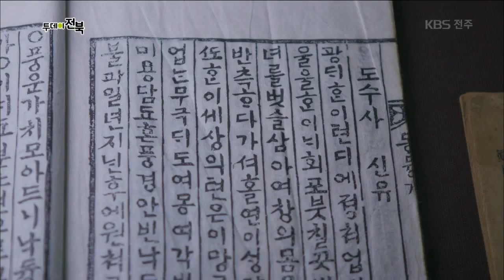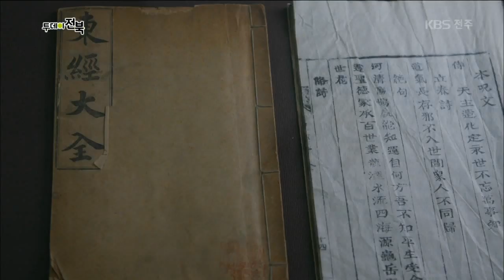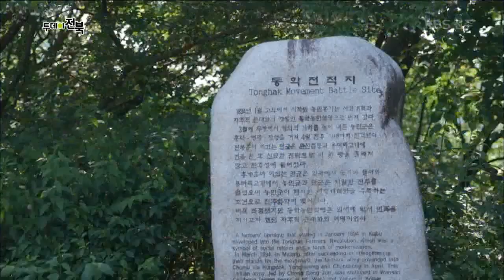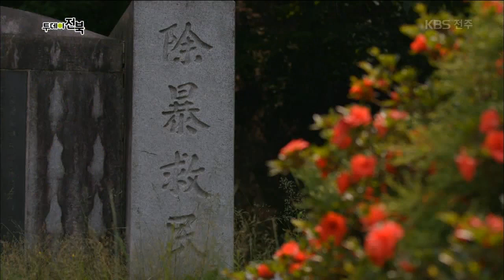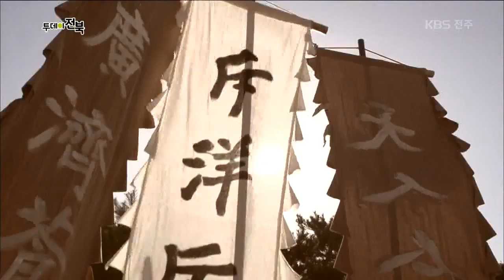[KBS전주] 동학기행 녹두로(路)드 5화 '온고을, 백성의 세상이 되다' | 투데이전북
(방영일 190605)

녹두로드 다섯 번째 이야기. 동학농민군 의 승리의 역사가 스민 전주로 떠난다. 정읍에서 전주 용머리 고개 를 넘어 전주성 에 무혈입성한 동학군은 전라감영을 점령, 백성들이 승리한 역사의 장면을 만들어낸다. 이후 관군과 전주화약 을 맺으며 나라를 개혁하기 위한 폐정개혁안 을 제시하고 집강소 를 설치, 참여민주주의 의 첫 물꼬를 여는데... 소리꾼 조민지와 동학농민혁명연구소 이윤영 소장과 함께 전주에 남은 녹두장군의 발자취를 따라간다.